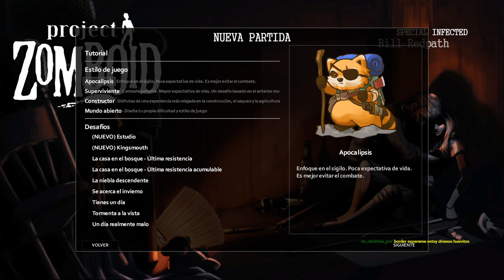Border - Project Zomboid 3T #03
Muy buenas a tod@s, soy Border!
En esta ocasión nos encontramos en PROJECT ZOMBOID 3T tercera temporada - recopilación del los directos en TWITCH borderMCtwitch

Se trata de un sandbox (mundo abierto), en 2D y con perspectiva isométrica, donde nuestro único objetivo es la supervivencia mediante la búsqueda de recursos (armas, objetos contundentes, alimentos, ropa, materiales, y diversos ítems de la vida real). Y podría decirse que nuestro peor enemigo son los zombis, claro que sí, pero además debemos hacer frente a los diferentes estados de ánimo y las heridas y enfermedades que trastoquen esta sana y feliz experiencia... en un mundo postapocalíptico, en el que, si aún continuamos con vida, comenzarán a escasear los recursos y la comida y las medicinas, y no habrá luz eléctrica ni tampoco agua potable...

Correo de contacto [MD por twitter]

No hago sub x sub, intenta no hacer spam.
Hago lo posible por leer todos los comentarios y responderlos, así que no dudes en dejarme tu opinión!

Music Biblioteca de Audio gratis de YOUTUBE:
flame - Trap Unboxing - From Russia With Love

♥ Saludos craaacs!